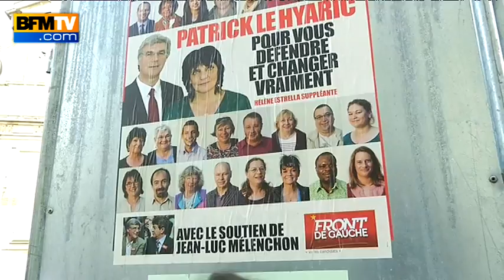Législatives : le PS fait campagne en Seine-Saint-Denis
Elue députée de la 6e circonscription de Seine-Saint-Denis en 2007 avec 60% des voix, Elisabeth Guigou a de fortes chances d'être réélu.  A la gauche du PS, Nathalie Arthaud entend bien faire entendre la voix ouvrière dans cette circonscription très à gauche.